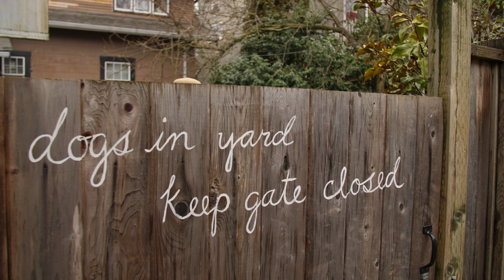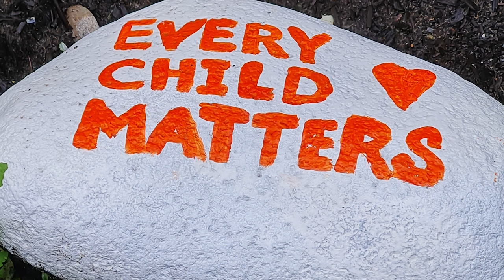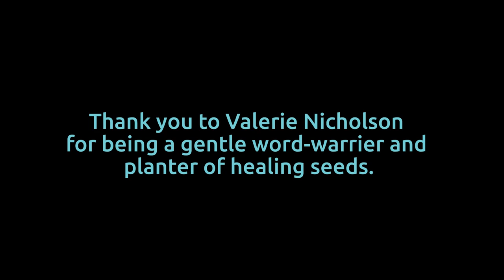Word Warrior, Healing Gardener with Valerie Nicholson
Drawing Wisdom Video Podcast S03 E05: Word Warrior, Healing Gardener with Valerie Nicholson

Jada has a conversation with Valerie Nicholson, “the one the eagles watch over”, about the power of words and the importance of respecting those who you are in conversation with. Valerie highlights the value of being in a circle of wisdom, where “as teachers we are learners and as learners we are teachers”. Listen to explore Valerie’s story and creation process behind Running Free Wildflower Gardens; an Orange Shirt Day inspired project series of community gardens.